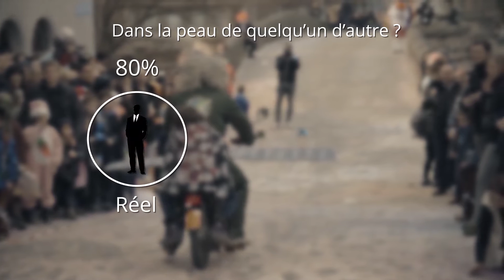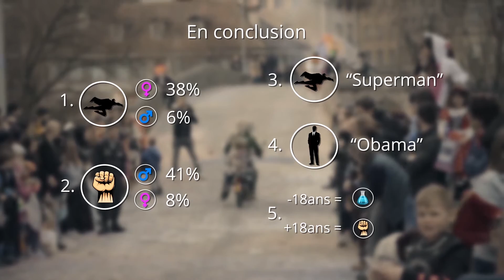ÊTRE QUELQU'UN D'AUTRE - "SUPERMAN, PARCE QU'IL EST INVINCIBLE"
Pour cette émission spéciale Carnaval, nous sommes aller questionner les gens sur leur fantasme d'une journée "Dans la peau de qui vous aimeriez vivre, le temps d'une journée ?". Vous voulez connaître les réponses ? Alors révélons !